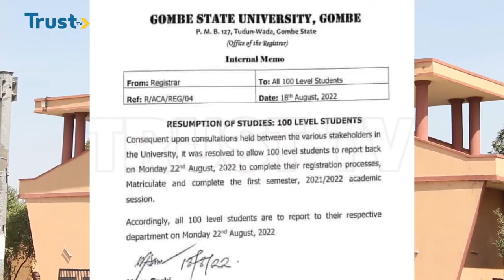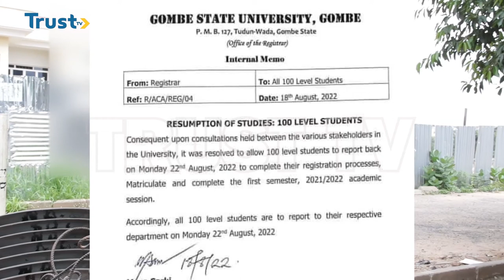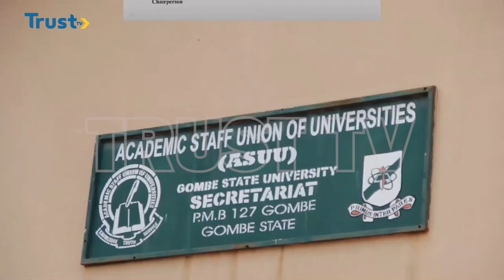ASUU STRIKE: Gombe State University Kicks Against Resumption Of Academic Activities | TRUST TV